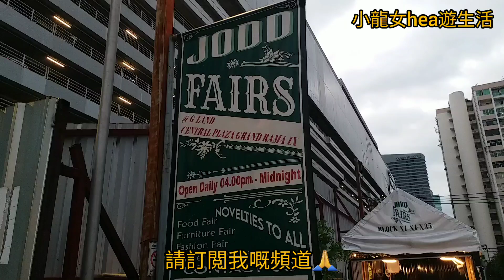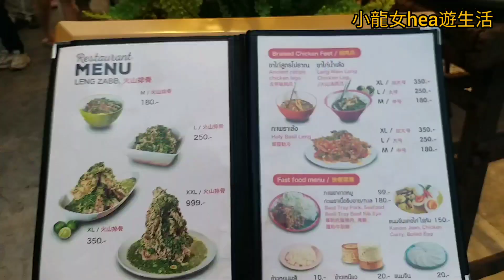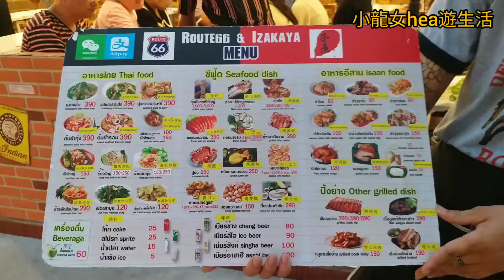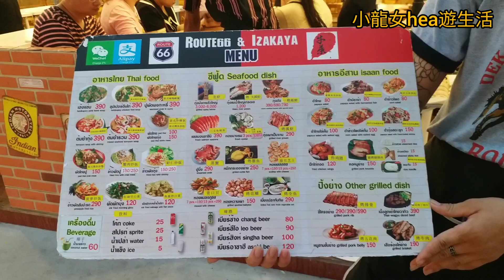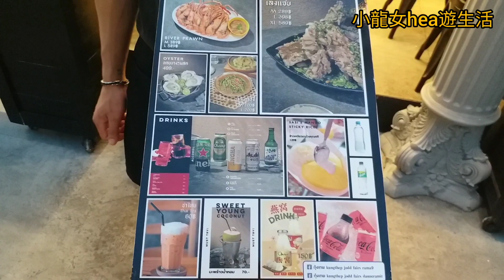[hea遊曼谷]😎Jodd Fairs夜市🤩(mrt~phra ram 9站)~人流不斷~食檔2023-6-26(星期一)傍晚實況